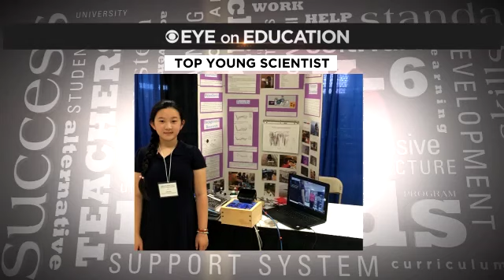Eye On Education: Andover Students Honored; Assabet Metal Fabriciation Team; Top Young Scientist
WBZ-TV's Paula Ebben has the latest education headlines.